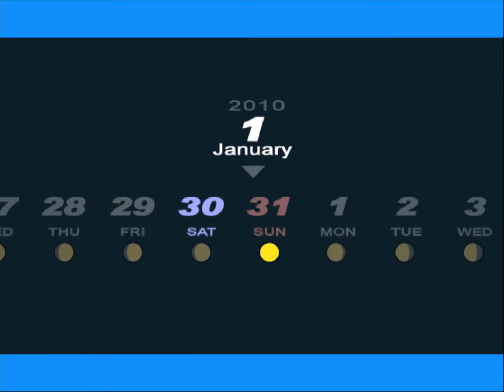PERSONA 3 FES gameplay part 41: Jin and Takaya last battle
Let's play ita; Gameplay ITA; videogiochi; videostoria;